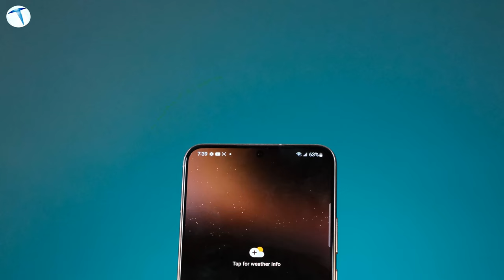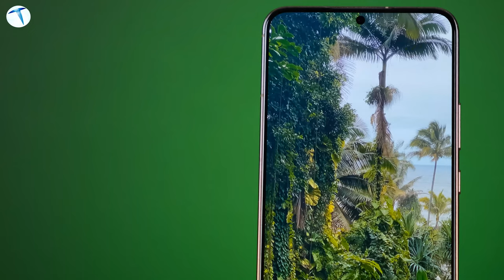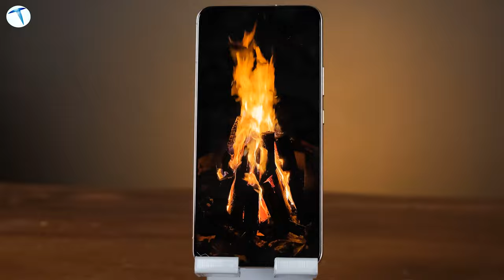Samsung Galaxy S22 Plus: Ailenin ortancası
Samsung Galaxy S22 Plus cep telefonunu bu videomuzda sizler için inceliyoruz. S22 ailesinin ortanca sürümü olan S22 Plus diğer modellerde olduğu gibi Snapdragon işlemci ile geliyor. Bu model ve ailenin diğer modellerinin getirdiği en önemli yenilik de bu işlemci değişikliği. Daha önce ağırlıklı olarak Exynos modelleri Türkiye pazarında satışa sunulurdu. S22 ailesi ile beraber Samsung bu yanlıştan dönmüş ve artık Snapdragon 8 Gen 1 sürümlü modeller Türkiye'de satılacak.

6.6 inç Full HD AMOLED bir ekranı bulunan telefon 120 Hz yenileme hızı, Android 12 işletim sistemi, 5G desteği, Wi-Fi 6E özelliği ve Bluetooth 5.2 desteği ile dikkat çekiyor. Telefonda ana kamera 50 MP+ 12 MP Ultra geniş açı ve 10 Mp telefoto kamera modüllerinden oluşuyor. Telefonun ön kamerası ise 10 MP çözünürlük sunuyor.

Kutusundan adaptör çıkmayan telefonda 4500 mAh pil yer alıyor. Bu pilin 45 W kablolu, 15 W kablosuz şarj özelliği bulunuyor. Ek olarak telefonda kablosuz ters şarj desteğinin bulunduğunu da belirtelim.

Telefonun 8 GB RAM ve 128 /256 GB depolama alanı seçenekleri bulunuyor. Bize teste gönderilen modelin depolama alanı 256 GB idi. Samsung'un S22 ailesinin hiçbir modelinde ek bellek kartı yuvası bulunmuyor. Yani depolama alanını artırmanız mümkün değil.

Zaman çizelgesi:

00:00 Açılış
00:33 Genel görünüm
01:42 Teknik özellikler
02:39 Kullanım deneyimi ve işlemci
03:49 Kamera özellikleri
04:40 Kameranın fotoğraf ve video özellikleri
06:10 Oyun ve diğer kullanım alanları
06:37 5G ve diğer özellikleri
07:45 Kutu içeriği konusu
08:01 Pil ve şarj detayı
08:34 Fiyat
09:29 Kapanış

6.6 FHD+ AMOLED ekran
120 Hz yenileme hızı
8 GB RAM ve 128 GB / 256 GB depolama
Snapdragon 8 Gen 1 (SM8450) çipset
Android 12
12 MP Ultra geniş açı + 50 MP ana kamera + 10 MP telefoto (3X optik zoom)
10 MP ön kamera
5G desteği
Wi-Fi 6E
Bluetooth 5.2
4500 mAh
45 W kablolu, 15 W kablosuz şarj
Kablosuz ters şarj
IP68 toza ve suya dayanıklılık
19.899 TL (256 GB)